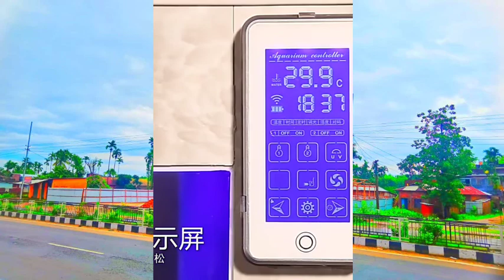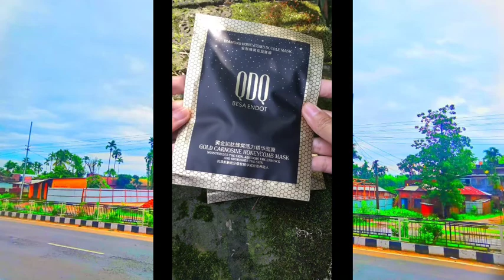AC new gadgets!😍Smart appliances, Home cleaning/ Inventions for the kitchen [Makeup&Beauty] 💪🙏